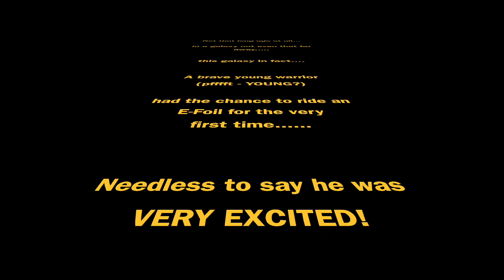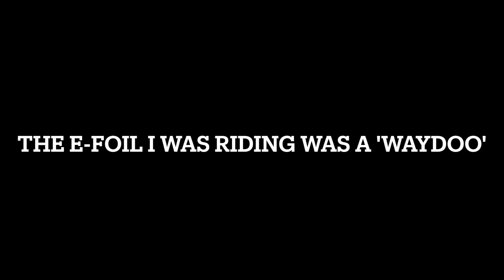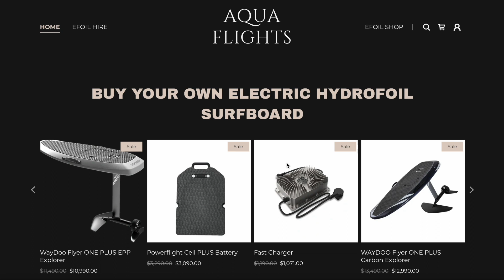Are E-Foils really worth the hype? Let's find out!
So I had the chance to have an E-Foil for 24 hours, and it was pretty awesome. My only foiling experience before this is as is well documented in the videos on this channel - which you may already know is quite limited!

Even still, I was up on the foil on the first or second try and although there were plenty of stacks (aka falls), there was also 90 minutes of boring footage of me cruising along without a problem - which I have kindly saved you from having to watch!

I'm already back on my quest to perfect the much lighter but also physically harder 'ME-Foil', so keep your eyes on this channel for my next upload!

Cheers, and happy foiling!

E-Foil - Waydoo, which was provided (rented) by Aqua Flights (Australia)

Song - 'Move' by Sektion - used with permission